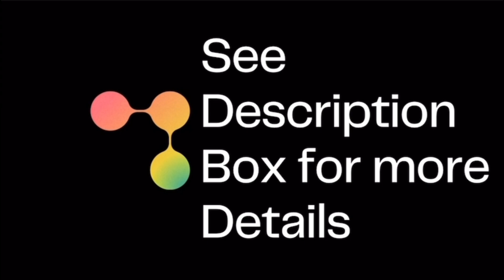🕵🏽‍♀️🎬 SHOULD YOU GIVE THEM A SECOND CHANCE PICK A PILE 🎀 THROWBACK THURSDAY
This video contains HIGHLY EXPLICIT MATERIAL WITH THE INTENT OF EDUCATIONAL & ENTERTAINMENT PURPOSES .•☆•.★

𝒯𝒾𝓂𝑒 𝒮𝓉𝒶𝓂𝓅𝓈  💖⏳

☆•.¸★ 🫧 0:33 🎀✨ .•☆•.★

Hey Bestie 🎀😭💕

THIS IS A TIMELESS READING THAT MAY BE VIEWED AT ANY TIME BUT IF YOU HAPPEN TO WATCH WHEN THIS EPISODE PREMIERS -

Pile 1 🎀 SALONGE🍊3:23
Pile 2 🎀LIL NAZ N FRIEND🚬 11:16
Pile 3 🎀 MOTHER MARY  🪽 16:47

WATCH FOR YOUR HOROSCOPE ♈️

Book a personal reading or

CLICK THIS LINK FOR ACCESS TO EXTENDED READINGS AND EXCLUSIVE CONTENT🥳🎁

Music Sorced from various artist (will be updated at later date for citations)